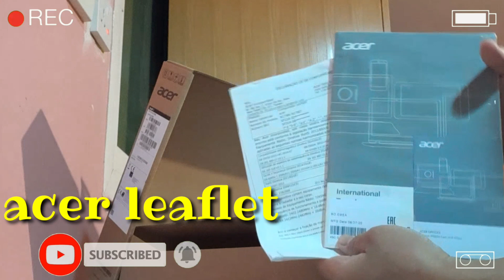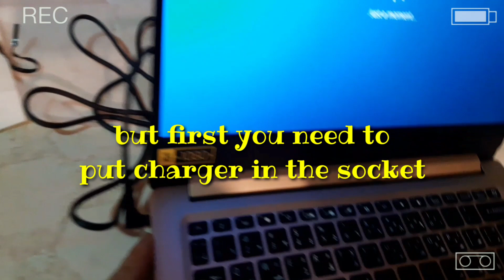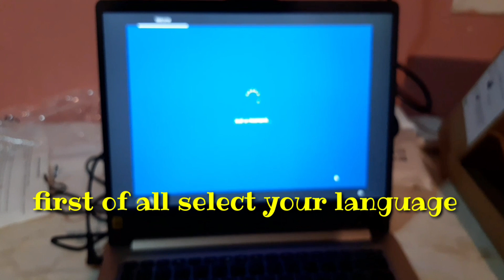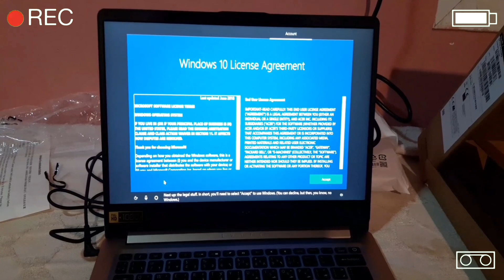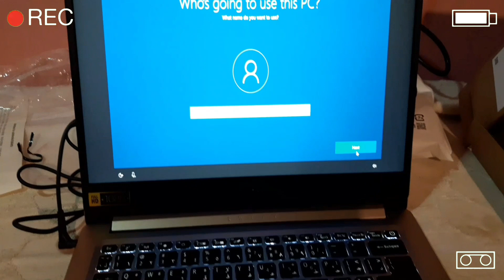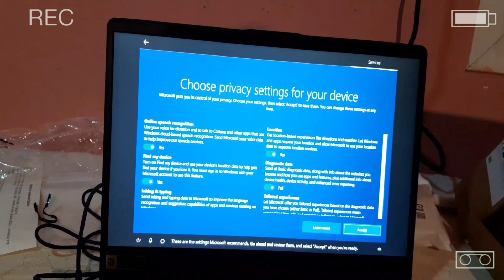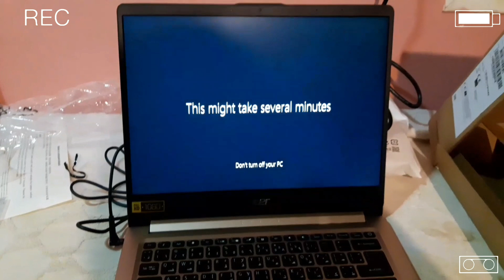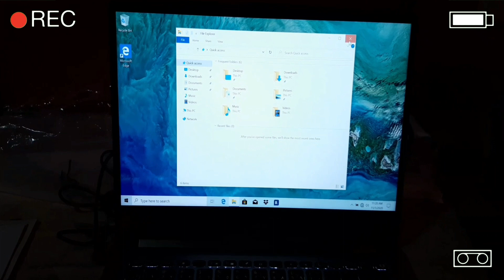Acer Swift 1 unboxing and step by step SETUP guide